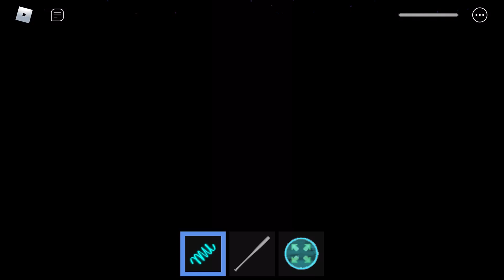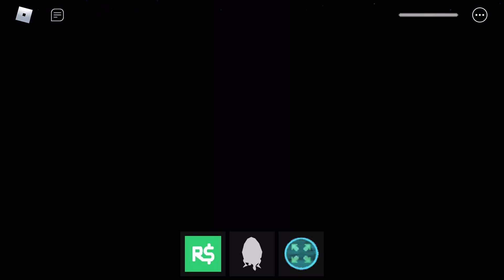Roblox Midnight Horrors:All Killer Mario of Characters(raiding)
Luigi & Luigi Doll,Mario,Toad has the Chaos Emeralds,Wario Apparition